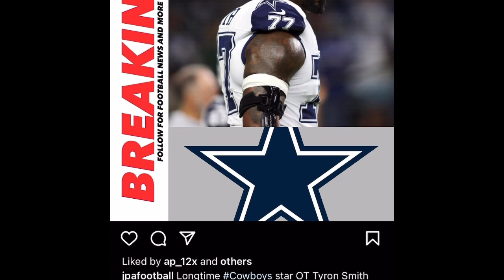Dallas Cowboys Aren’t Resigning All Pro LT Tyron Smith| Why This Is Isn’t Smart Leading Up To April